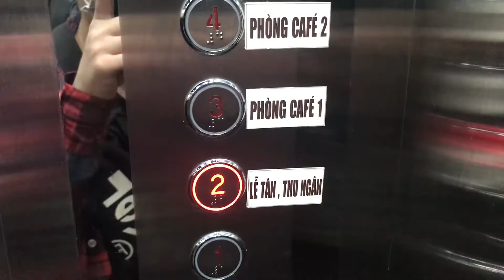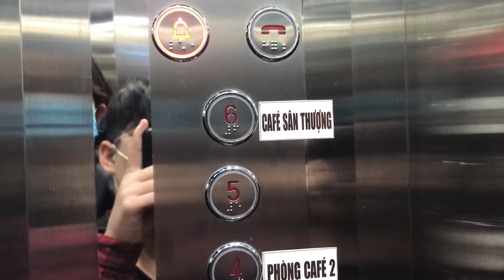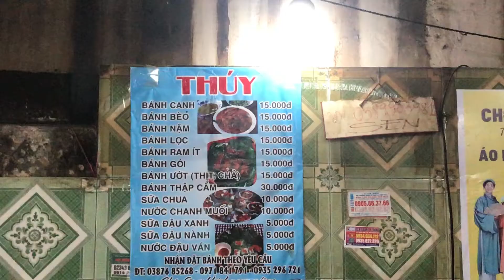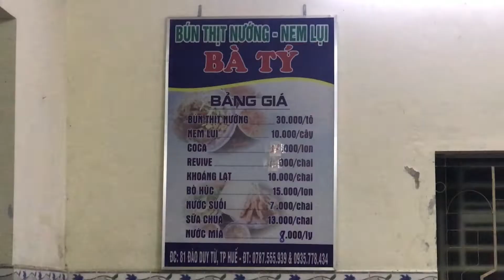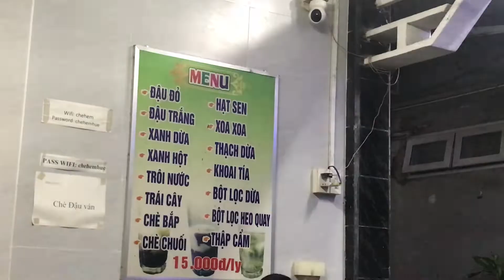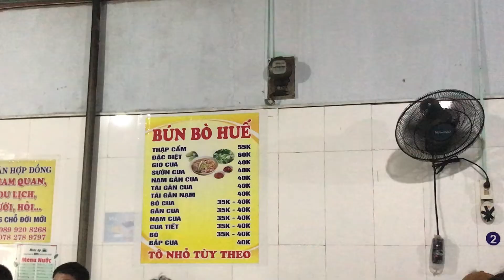Vlog #4: Khám phá ẩm thực xứ Huế và kiểu thiết kế mới lạ của homestay cùng Sparrow.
Ya hallo. Mình là Sparrow, gọi là Hưng cũng được ^^. Hiện tại mình đang là sinh viên ngành Truyền Thông của trường RMIT. Đây là kênh Youtube cá nhân của mình, nơi mà mình có thể chia sẻ, nói chuyện, tâm sự với các bạn về cuộc sống đời thường, về trường RMIT và ngành học của mình, cũng như chơi game cho các bạn xem. Yêu cả nhà.
Lịch stream của mình đây nè:
Agribank 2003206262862 Nguyễn Ngọc Hưng, Chi nhánh Thanh Khê, Đà Nẵng